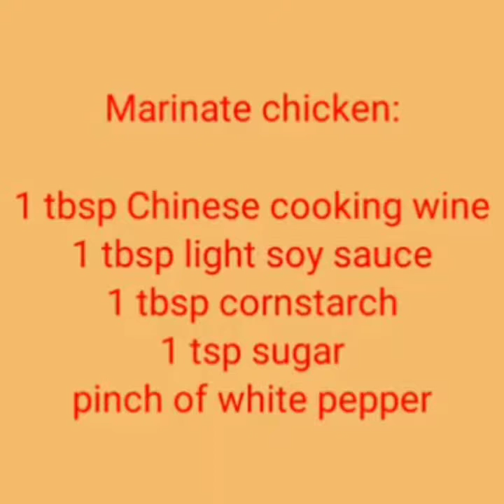Steam Pumpkin with Chestnut